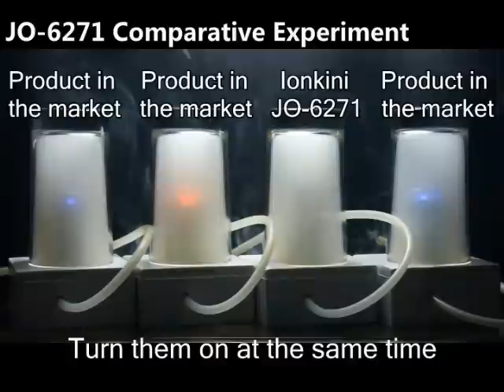Ionizer 6271 Comparison Video